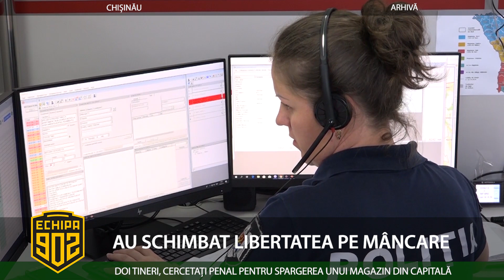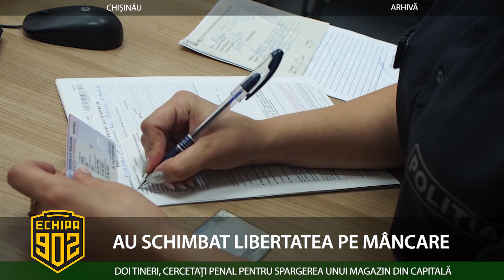AU SCHIMBAT LIBERTATEA PE MÂNCARE